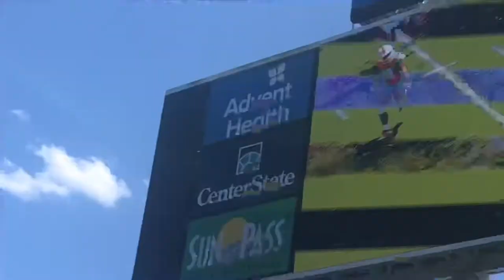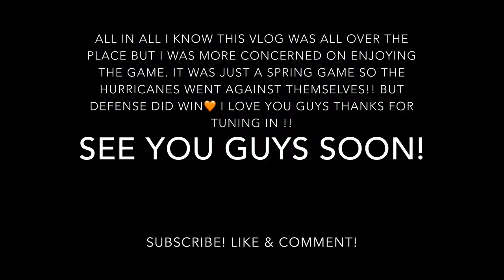Miami Hurricanes Spring Game 🧡💚!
Hope You Guys Enjoy💕. Miami Hurricanes SpringBreak 🧡.